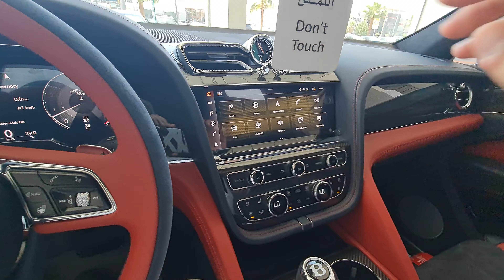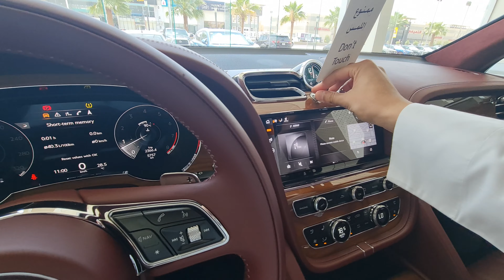Bentley Bentayga Vs Bentayga S 2022 الفرق بين البنتلي بنتيقا العادي والسبـورت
لاحول ولاقـوة الا باللـه
نعم هذي هي الفروقات بين الا والعادي